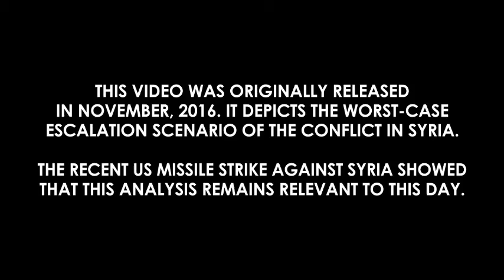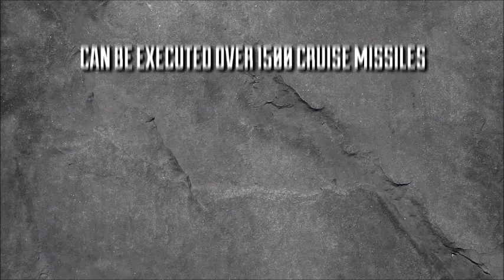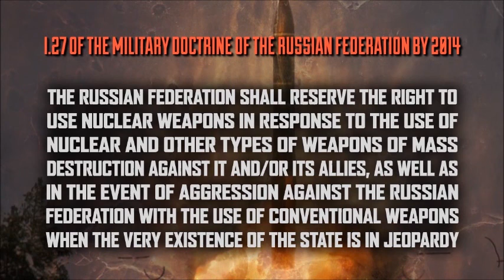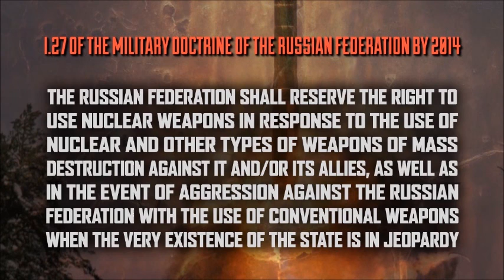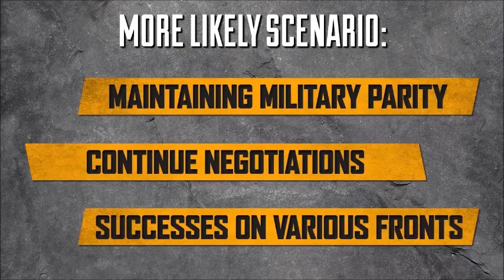World War 3 Syria Escalation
nice littel escalation to nuclear war by way of Syrian conflict USA Raussia NATO China ETC ETC BIG BOOM BITCHES